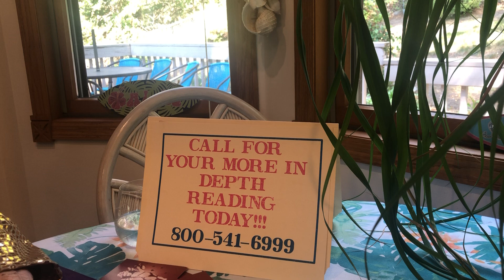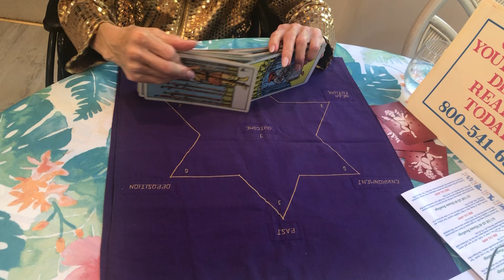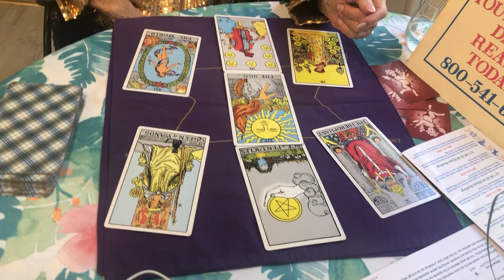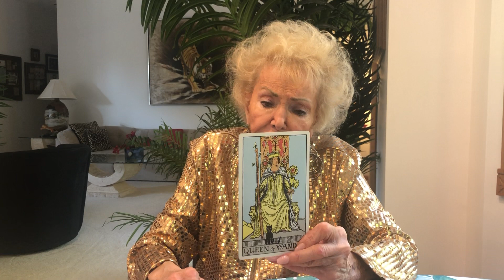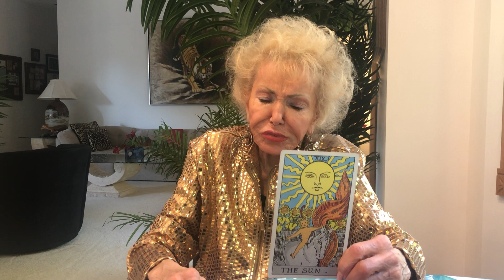Capricorn Monthly Horoscope for October 2023